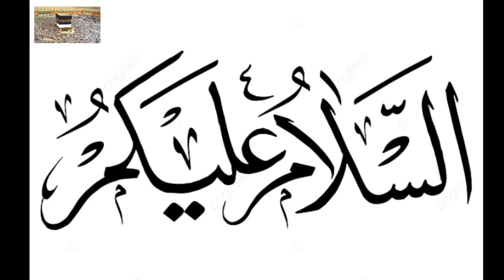Allah Par Bharosa Ki Kahani ! اللہ پر بھروسہ | ruhani kahaniyan | islamic short stories in Urdu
Allah Par Bharosa Ki Kahani ! اللہ پر بھروسہ | Urdu Story In Urdu/Hindi | islamic short stories in Urdu

allah par bharose ki kahani
allah par bharosa ki kahani
اللہ پر بھروسہ
 sabaq amoz
 विश्वास
 भरोसा
 धीरज
 allah par tawakul ki kahani urdu
 اللہ پر بھروسہ کی کہانی
 नैतिक कहानिय
allah par yaqeen
 allah par bharosa
allah
allah par yakeen aur bharosa
 hope
allah per yaqeen
don't lose hope in allah's love
don't lose hope in allah
pyaara islam
inspirational video
successful people
personal growth
self help
success
motivational video
 motivation
inspirational speech
motivational quotes
life changing quotes
inspirational quotes
learn kurooji
learnkurooji
atif khan
rohail voice
 ruhil voice
rohail voice channel
islamic stories
Kahani Urdu